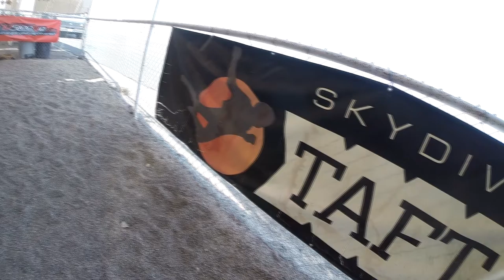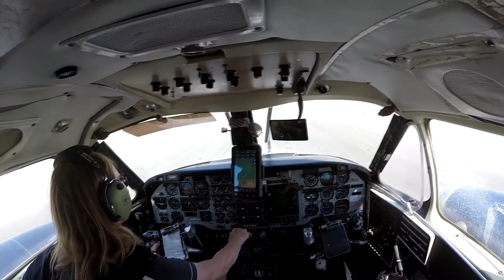David Lawrence Skydive Taft.